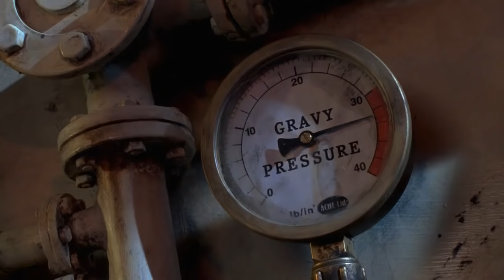Chicken Run - Pie Machine Scene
Have you ever seen those movies when the villain has to mysteriously leave and sets a death trap for the hero(es) to get executed slowly with a slow-moving laser meant to slice 'em in half? Well those are pretty pathetic. Here's what a real death trap is.

From the movie Chicken Run. Ginger is the test subject of an industrial grade Pie machine. [Chickens go in, pies come out.] Rocky attempts to save her.